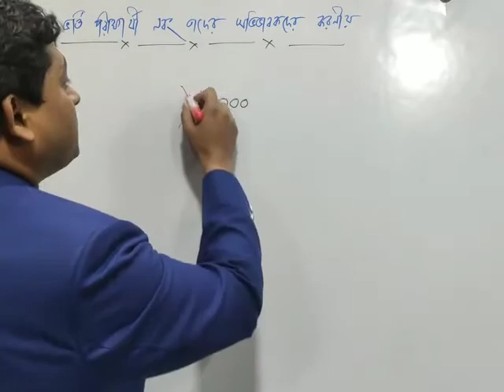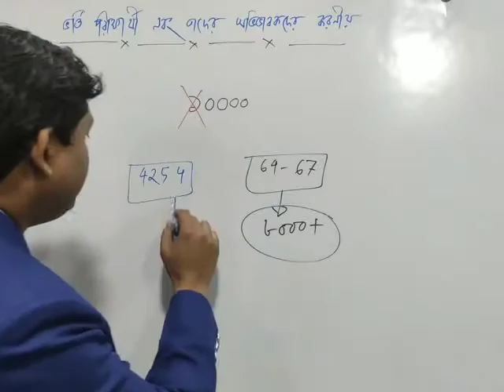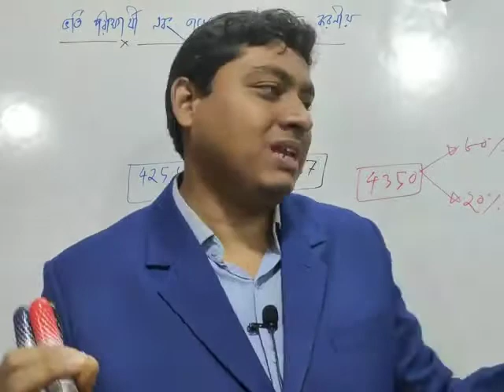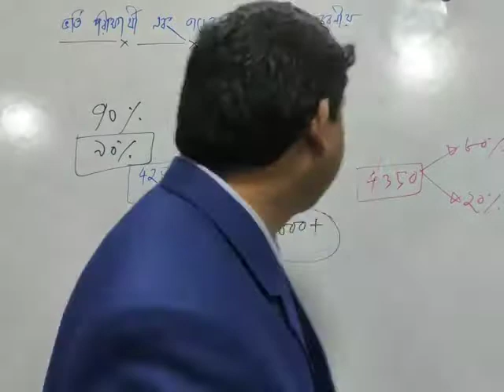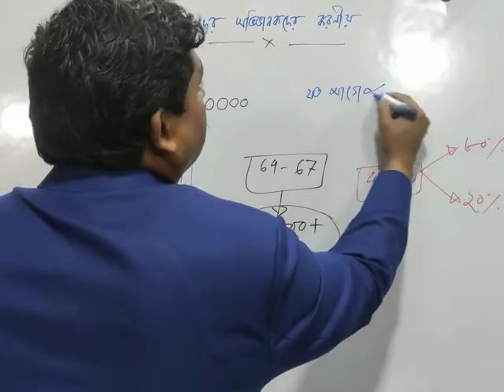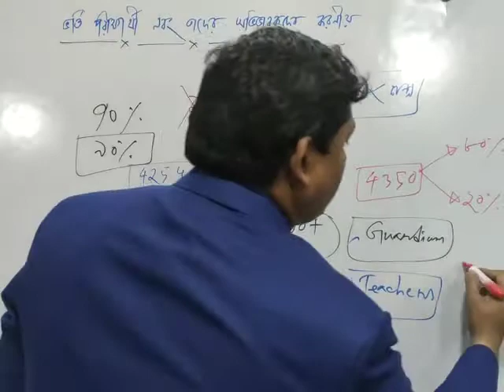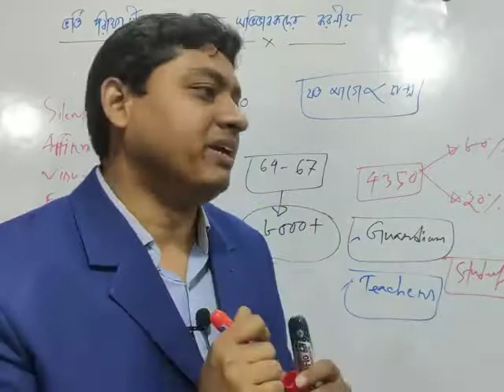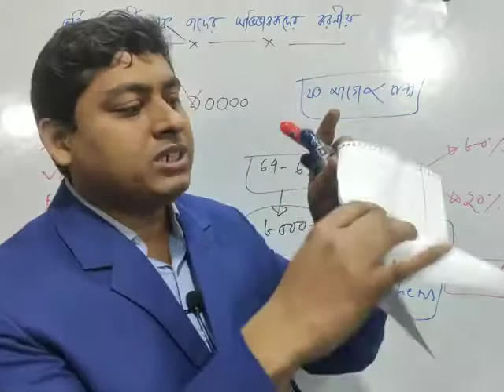ভর্তি পরীক্ষার্থী ও তাদের অভিভাবকদের করণীয় এবং যারা আগামীতে চান্স পেতে চায় তাদের জন্য...